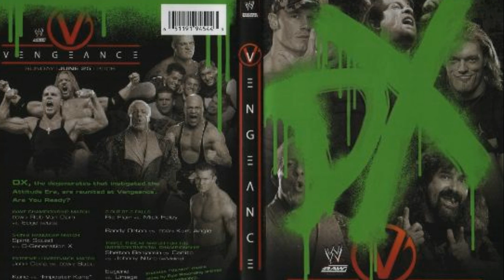WWE Vengeance 2006 Theme Song Full+HD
Song : Eighteen Visions - Victim